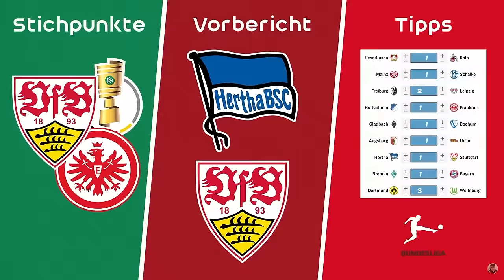VfL Bochum 1:0 VfB Stuttgart ⚪🔴 Banner, Fluchttor, Halbzeitpause & Chancenwucher 🤦‍♂️ Spielfazit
0:00 Stream Highlights
15:57 BOCVfB Spielfazit
5 % auf Poster mit Code "AFM5"